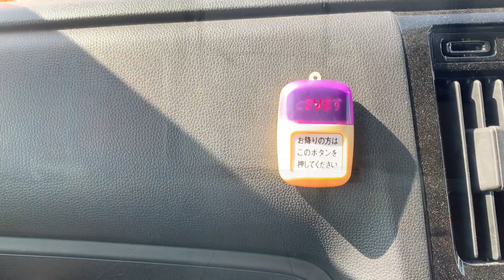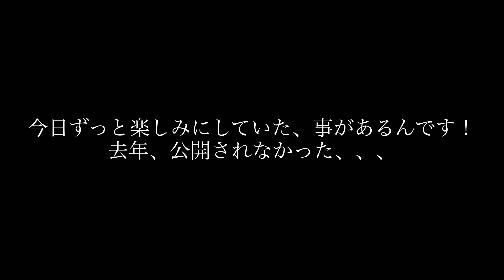幅跳び選手の試合後のトレーニング/身体のケア/1日のご褒美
試合後はめちゃめちゃ疲労凄いですよね、、、
そんな半日でした。
身体のケアはしっかりしましょう🤔

ドシドシコメントしてくださいねぇ〜😤🤲🏻